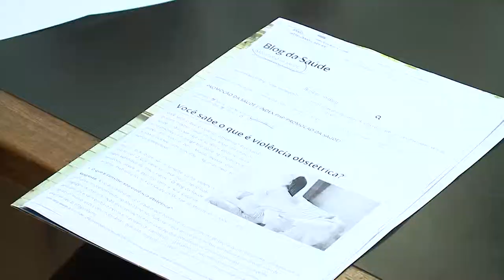Espaço das Comissões | Com. de Saúde e Meio Ambiente discute violência obstétrica | 23.05.19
Os vereadores que integram a Comissão de Saúde e Meio Ambiente, Alexandre Vargas, Deili Silva, Coronel Vargas, Luciano Guerra, Pastora Lorena, Valdir Oliveira e Vanderlei Araújo, receberam na quinta-feira, dia 23, representantes do Grupo MÃES - Mulher, Apoio, Empoderamento e Saúde. A coordenadora do grupo, Bruna Fani Duarte da Rocha, relatou diversas experiências traumáticas vividas por mulheres na rede hospitalar local. "Os direitos das mulheres são sempre questionados.